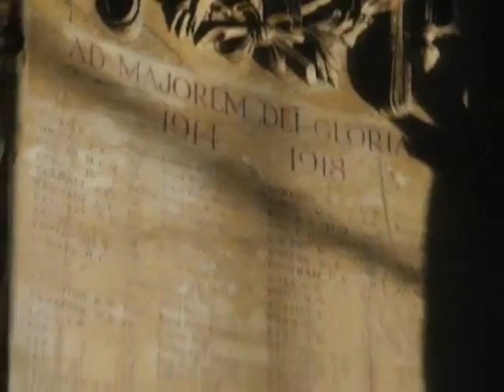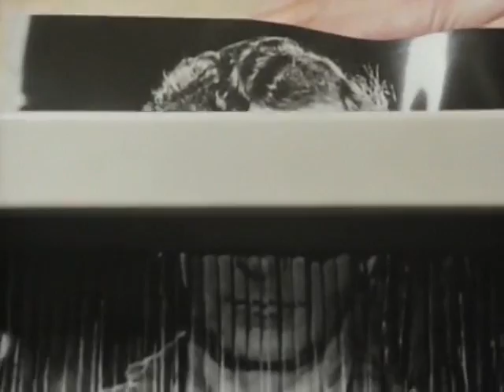Madness - (My Name Is) Michael Caine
He's walking where I'm afraid I don't know
I see the firemen jumping from the windows
There's panic and I hear somebody scream
(aaaah)
He picks up useless paper
And puts it in my pocket
I'm trying very hard to keep my fingers clean
I can't remember tell me what's his name
(My name is Michael Caine)
And all I wanted was a word or photograph to keep at home
And all I wanted was a word or photograph to keep
The sun is laughing it's another broken morning
I see a shadow and call out to try and warn him
He didn't seem to hear
Just turned away
The quiet fellow follows and points his fingers
Straight at you
He had to sacrifice his pride yes throw it all away
(I am Michael Caine)
His days are numbered he walks round and round in circles
There is no place he can ever call his own
He seems to jump at the sound of the phone
Staring out the window there's nothing he can now do
All he wanted was to remain sane
He can't remember his own name
And all I wanted was a word or photograph